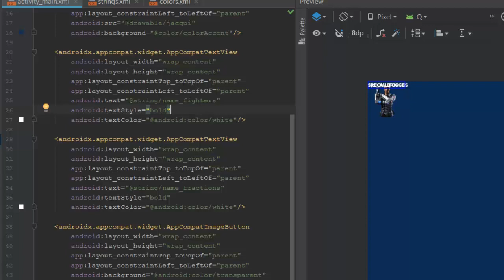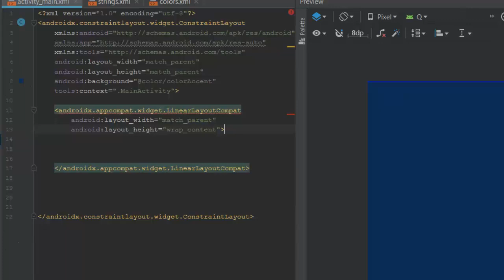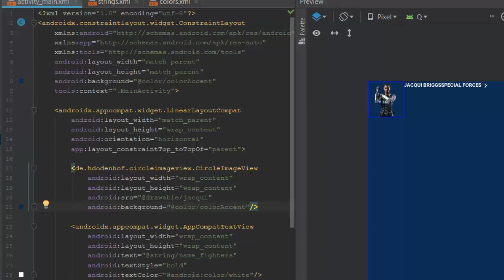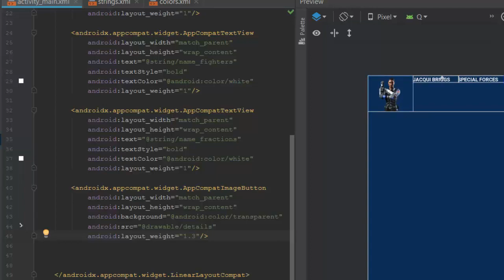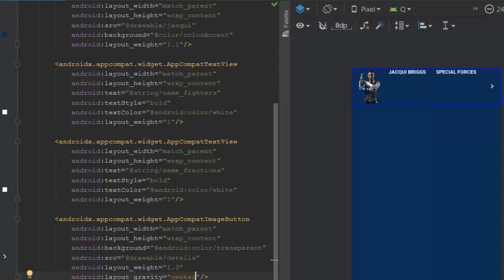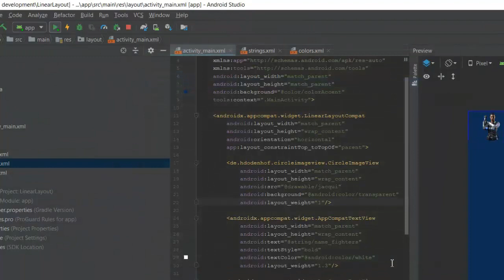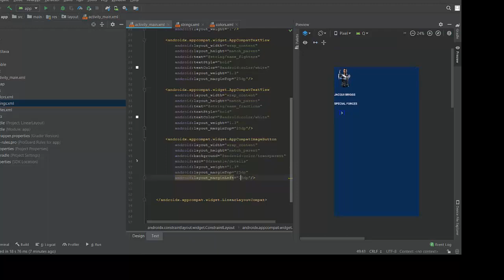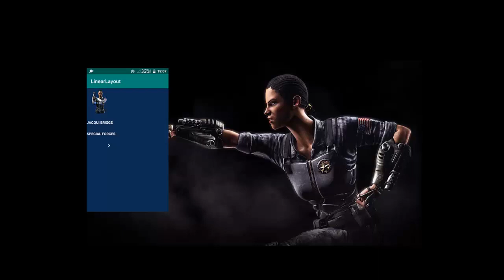Linear Layout Android Studio LinearLayout Android Studio Уроки по андроид разработке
Вы не знаете как использовать Linear Layout Android Studio, то посмотрите это видео.
вас интересует LinearLayout Android Studio - я готов Вам рассказать. Если Вы ищете уроки по андроид разработке, то это видео будет Вам полезно. Действительно очень сложно найти качественные уроки андройд программирования очень сложно найти. Очень огромная аудитория ищет информацию про обучение андроид программированию и лишь самая их малая часть находит то что искали. Если же Вам нужны уроки андроид разработке, то Вы можете обратиться ко мне за помощью. Но если Вы хотите пройти обучение android studio, то посмотрите мой канал. Итак если бучение android студио - Ваша страсть, то напишите мне.